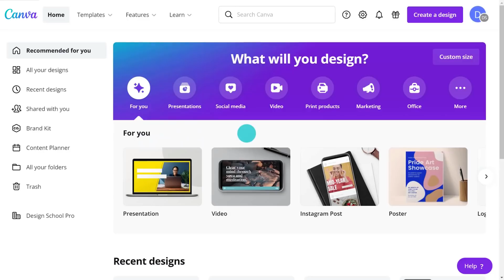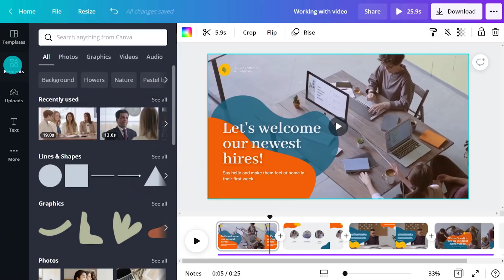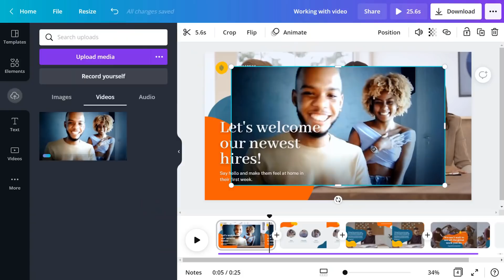1. Working with video | Creating Videos with Canva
Discover how to get started with your next video project in Canva. This video shows you step by step how to use the new video timeline in Canva.

► How to find Video templates to start inspired in Canva
► How to get started with the new video editor in Canva
► How to drag and drop video from the elements tab
► How to upload you own videos into Canva
► How to record yourself in Canva

✏️  CREATING VIDEOS WITH CANVA
This video is part of our onboarding series "Creating Videos with Canva" which aims at helping you get started with video in Canva.
Make sure you watch the other videos of the series

😎 IN THE MOOD FOR MORE VIDEOS LIKE THIS ONE?